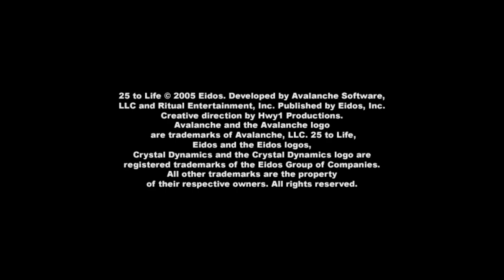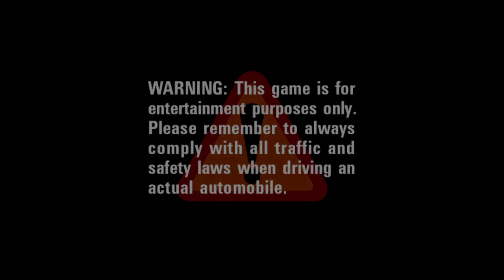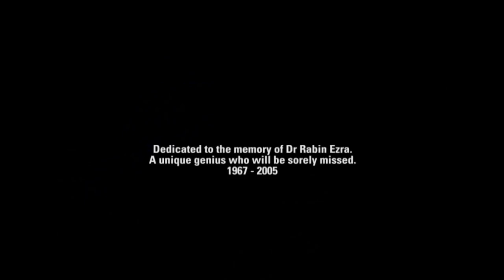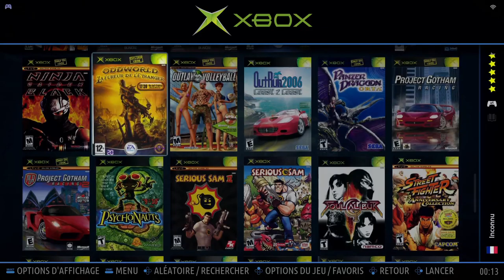XBOX Classic on Batocera (Take 2)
Still in progress on Batocera